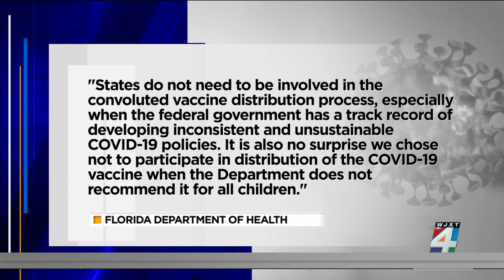Florida did not preorder vaccines for children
Dr Jeffrey Goldhagen, a professor at the UF College of Medicine, joins us to discuss why Florida is the only state that did not preorder vaccines for young kids, and whether the vaccine is safe to give to young children.